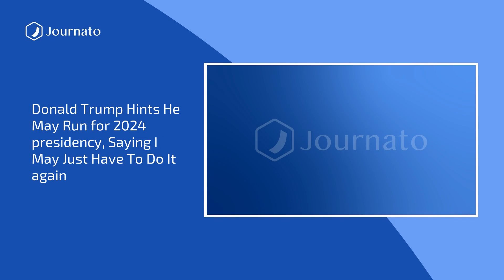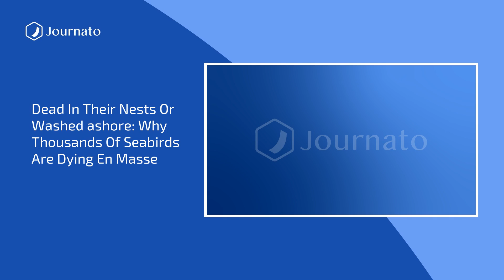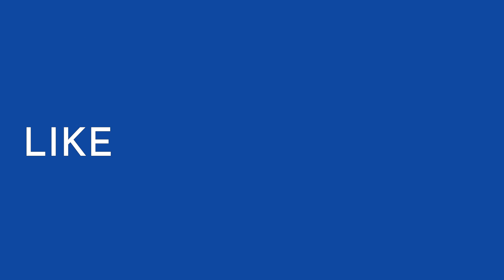Journato | Evening News Top Headlines | Sep 05, 2022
Sources :
Saskatchewan stabbings – live: ‘Random’ victims of attack that killed 10 identified as manhunt continues
China earthquake kills 21 as tremors shake locked-down Chengdu
''Missiles flying in front of your eyes'': The brave volunteers driving Ukrainian families under fire from Kherson
Large parts of Amazon may never recover, major study says
Ukraine offensive prompts Kherson separatists to ‘pause’ poll on joining Russia
Man charged after Tennessee heiress Eliza Fletcher allegedly kidnapped and forced into SUV while jogging
Klyuchevskaya Sopka: Climbers killed during a fall on Russian volcano
Dead in their nests or washed ashore: why thousands of seabirds are dying en masse
Wholesale gas prices surge after Russia decides to keep Nord Stream pipeline off
TikTok influencer Tanya Pardazi dies in skydiving incident in Toronto
Eight go on trial in France over Bastille Day truck attack in Nice
Ukraine news – live: Russia accused of forcing hospital patients in Donetsk into combat
Donald Trump hints he may run for 2024 presidency, saying ''I may just have to do it again''
Rich countries caused Pakistan’s catastrophic flooding. Their response? Inertia and apathy